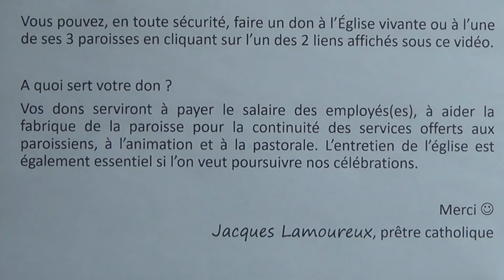Messe de l'abbé Jacques Lamoureux (homélie incluse) 18 octobre 2020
Messe de l'abbé Jacques Lamoureux, prêtre-pasteur à Saint-Hyacinthe. Merci à Manon Brasseur et François Massé pour le chant et la musique. Vous pouvez faire un don en toute sécurité à l'Église vivante ou à l'une de ses 3 paroisses en cliquant sur l'un des 2 liens ci-dessus.